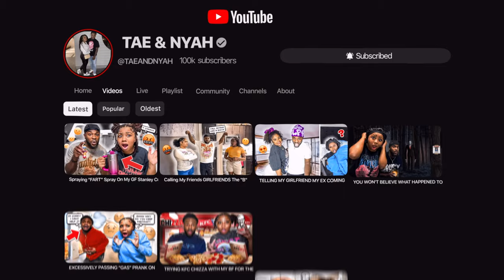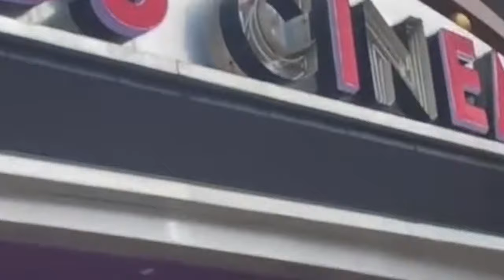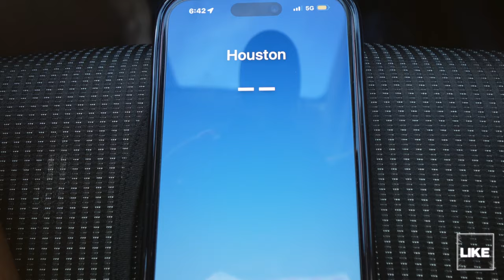OUR KITCHEN FLOODED WITH WATER & LEFT US WITH NO POWER | HURRICANE BERYL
📱 stalk us 👀
💜NYAH⤵️